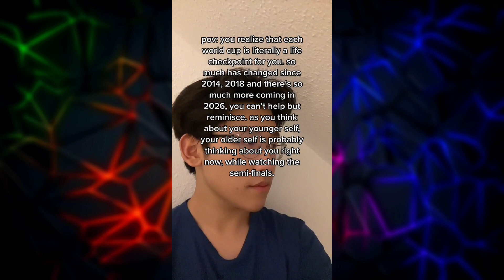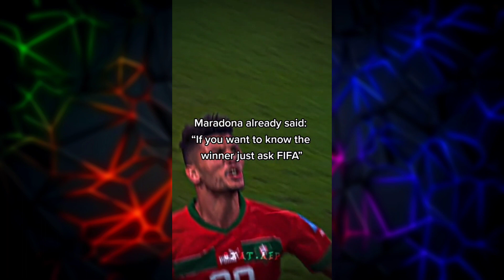BEST FOOTBALL WORLD CUP TIKTOKS - FAILS, GOALS & SKILLS | Football TikTok Compilation ()